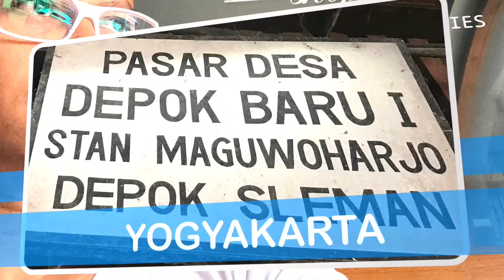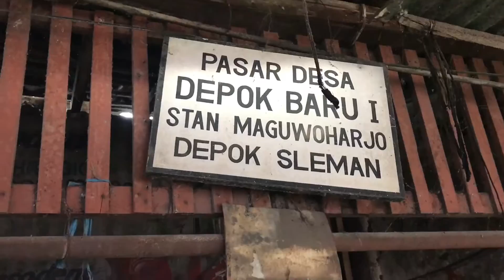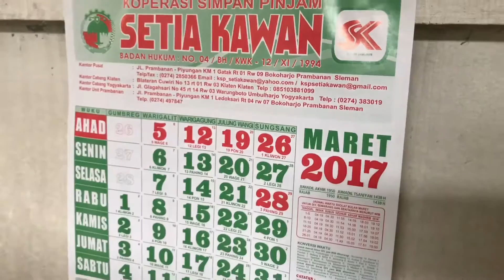PASAR SETAN TRADITIONAL MARKET MAGUWO YOGYAKARTA